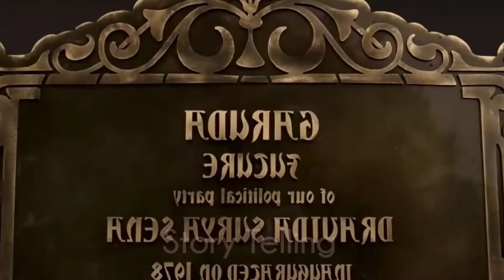A Poor Boy Becomes The C.E.O Of India|| K.G.F Chapter-1 Explained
Rocky, a young man, seeks power and wealth in order to fulfil a promise to his dying mother. His quest takes him to Mumbai, where he gets involved with the notorious gold mafia.

Movie:- K.G.F: Chapter 1
Starcast:- Yash, Srinidhi Shetty, Ananth Nag, Ramachandra Raju, Achyuth Kumar, Malavika Avinash
Directed by:- Prashanth Neel Creative Producer:- Manish Shah Music by:- Ravi Basrur